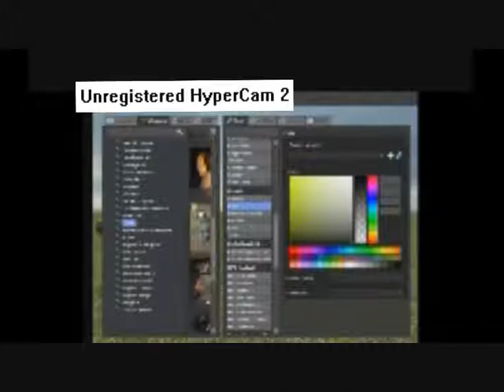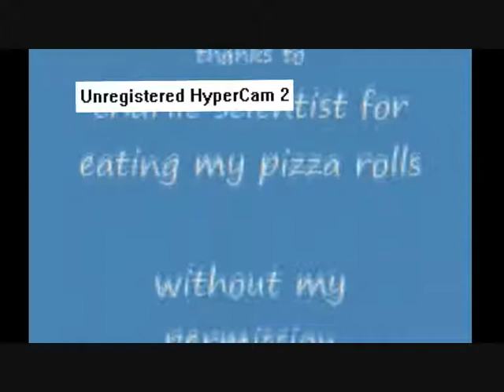Male_07.mdl fights a flygon from pokemon without mercy REALLY EPIC!!!!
HI WELKOME TO MY NEWEST VID! TODAY WE ARE LOOKING A MALE_07.mdl FROM HL:VR VS FLYGON FROM POKEMON

rip simon, you will be missed